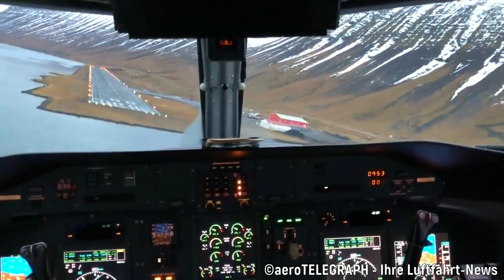Sen Olsan N'apardın? Ulaşım Teknolojileri - Fragman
Sen Olsan N'apardın? video serimizin bu bölümünde; Ulaşım Teknolojiler konusunu ele aldım, sizlere 5 tane sorun ve çözüm getirdim. Bakalım sizler nasıl çözümler bulacaksınız?
Çölde hareket etmek, gemiler ve yelkenliler, uçakların güvenliği, şehir içi trafiği konusunda bazı sorunları ben anlatıyorum siz çözüm bulmaya çalışıyorsunuz. Sonrada o sorunlarla ilgili ne gibi çözümler yapılmış izliyoruz!
Bu video nasıl kullanılır?
Öğretmen sınıfta videoyu açar, video durdurma ekranı geldiğinde videoyu durdurur ve anlattığım sorun üzerine tartışılır. Öğrencilere 5 dakikalık düşünme süresi verilir ve soruna yönelik yenilikçi çözüm geliştirmeleri, çözümlerini anlatmaları veya çizime dönüştürmeleri istenir. Öğretmen de kendi çözümünü geliştirir. Tüm çözümler incelendikten ve anlatıldıktan sonra, gerçek çözümü öğrenmek için video devam ettirilir.
Öğrencilerin tasarım çözüm ve yenilik odaklı düşünmeleri için ders içi etkinlik olarak geliştirdiğim Sen Olsan N’apardın? videolarını dersi etkileşimli ve eğlenceli hale getirmek için hazırlıyorum.

Bu videoya erişmek için ile dm aracılığıyla iletişime geçebilirsiniz.